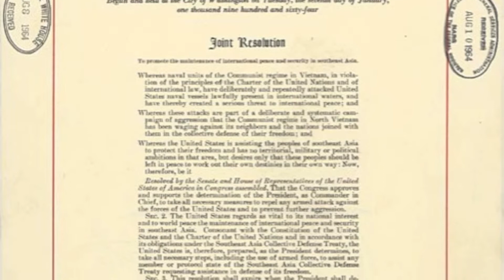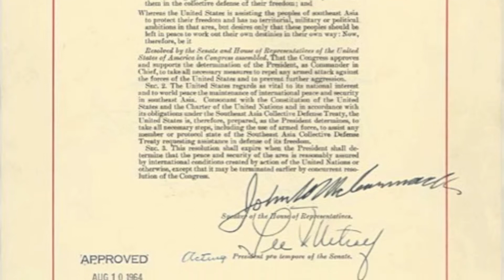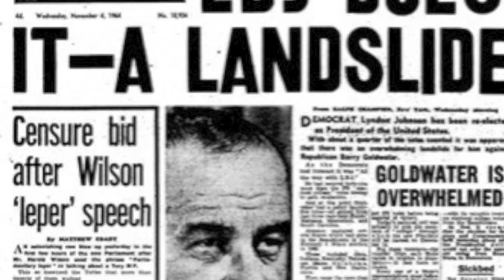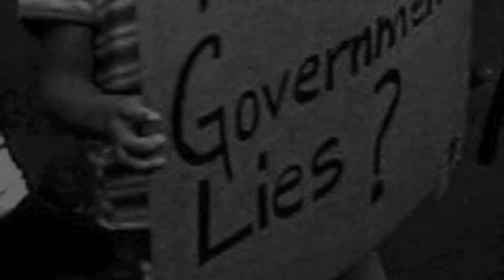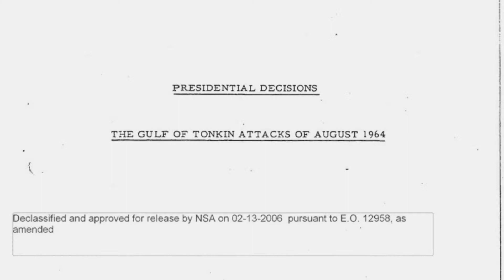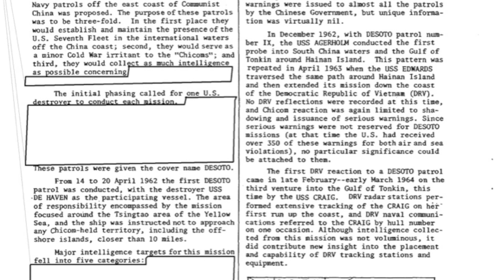GULF OF TONKIN DOCUMENTARY